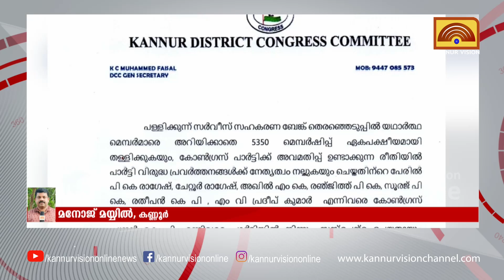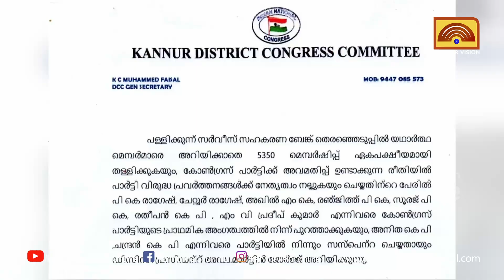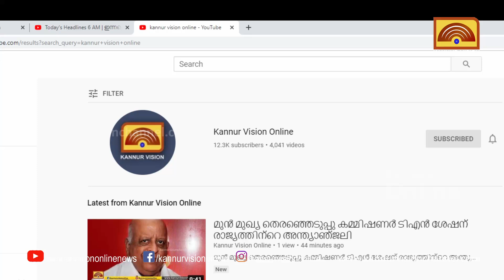പള്ളിക്കുന്നിൽ കോൺഗ്രസിന്റെ മിന്നൽ നടപടി.പി കെ രാഗേഷിനെ കോൺഗ്രസിൽ നിന്നും പുറത്താക്കി.